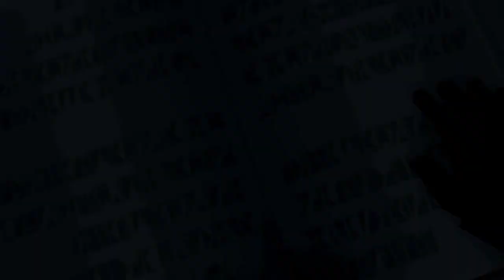KH 358 2 days axel learns the truth